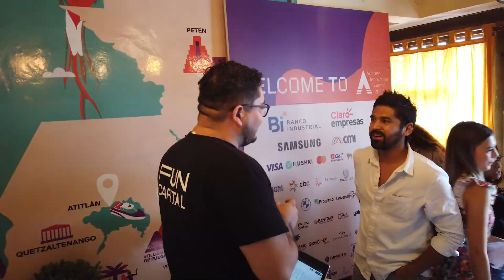Business Trip Guatemala: Jaime Matus, Cofundador Cacao Capital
"Los emprendedores en América Latina deben tener la capacidad hoy de ampliar su mirada a un mercado global, y no quedarse solo con un enfoque local", nos dice Jaime Matus, Cofundador de Cacao Capital, una firma de venture capital con sede en Guatemala que se enfoca en brindar capital en etapas iniciales para startups en Centro América.

En este episodio de la temporada especial de Business Trip Guatemala, nuestro host Camilo Betancur, dialogó con Jaime sobre los retos y desafíos que tiene la industria de capital de riesgo en la región y cómo dar mayor impulso a la innovación desde el emprendimiento tecnológico, desde Guatemala para el mundo.

En esta temporada especial de Business Trip, viajamos a la ciudad de Antigua, para conversar con inversionistas, banqueros y emprendedores tecnológicos quienes participaron en la reciente convención de Volcano Innovation Summit, una plataforma de negocios que busca incorporar a América Latina a la red global de innovación, ciencia y cultura, conectando todos los actores del ecosistema de emprendimiento de alto impacto.

No te pierdas la entrevista completa, invitándote a conectarte con lo que más te gusta: negocios, innovación, tecnología e inversiones.